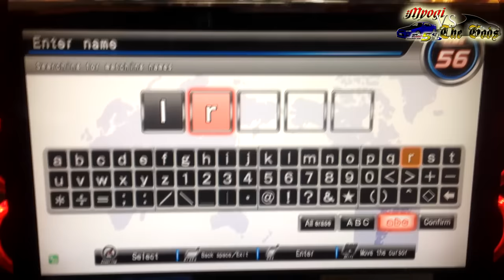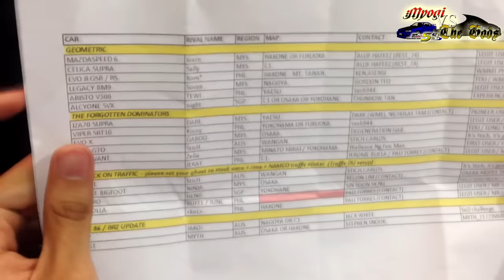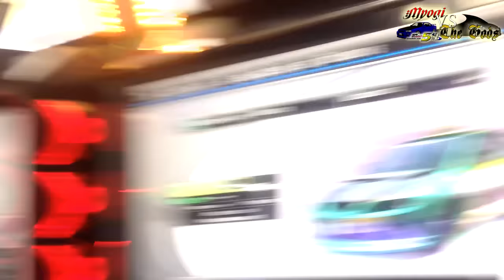Episode 50 - Myogi VS the Gods feat. Iearn [GG3P] S02E21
For 2015, we present to you a new series entitled "Myogi VS the Gods" where I face off against the best driver for each car - it can either be nationwide OR worldwide - those deemed to have made their trademark with their respective trump car.

Episode 50 covers the Mazdaspeed Atenza, otherwise known as the Mazdaspeed 6, the one All-wheel-drive sedan of Mazda. Carrying the legacy of the 323, este the Protege; and redeeming itself from the Lantis, the Atenza is a step-up to the sedan lineup of Mazda's cars. Not in a way a rotary powered Mazda; it's carrying a 2.3L inline-4 turbocharged engine with 272hp, enhanced by Mazda's Active Torque Split, that directs the power mostly to the rear wheels depending on road conditions; it is as if what happens if you pin either a Galant or a Legacy to par up to standards with the Skyline GT-R's FR-ish All-wheel-drive characteristics. Having that said, it is the one competitor of Mazda to target the successful All-wheel-drive Saloons of the country. Sad to say, it was the ONLY one of its kind. Any legacy left by this innovation has been passed on to its younger and longer brother - the Mazdaspeed3.

[Details on Iearn soon!]

Recorded with: PMCD & Team 4LIFE
Recorded with: iPhone5
Special Mention: nicotam